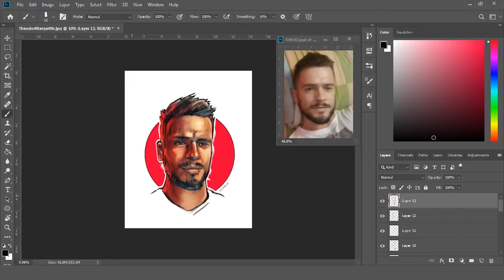DIGITAL PORTRAIT / THEO